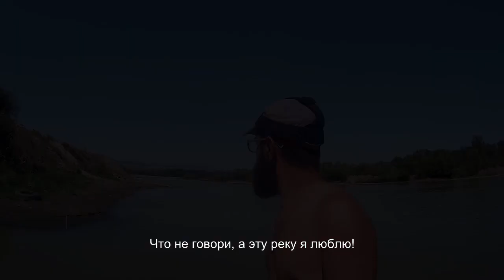თევზაობა მტკვარზე ხავსზე Рыбалка на хавси-траву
მოგესალმებით მეგობრებო! დღეს მე ვთევზაობდი პსკერულ მონტაჟზე კალიაზე ჭიაზე სალაზე და ჩემი ნაცნობი მეთევზე ხავსზე, იასნია მაგან მომიგო.
Сегодня был на реке Куре, ловил на кузнечика, сало а мой знакомый на траву хавси, ясное дело выйграл в улове.